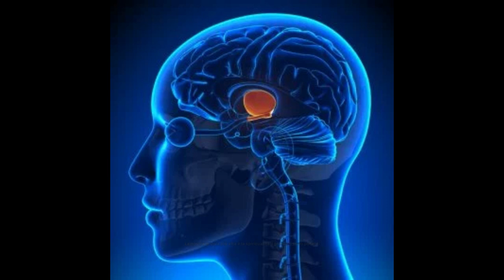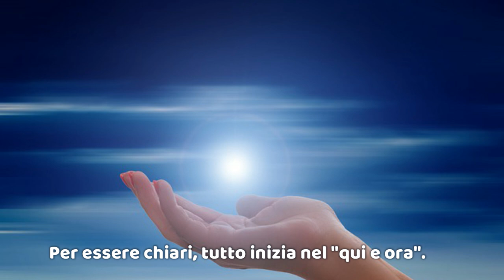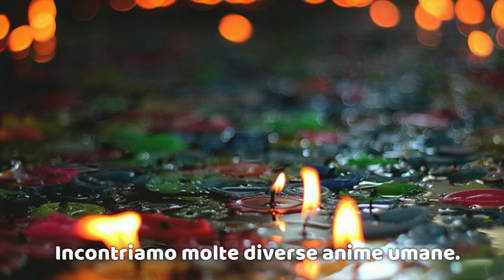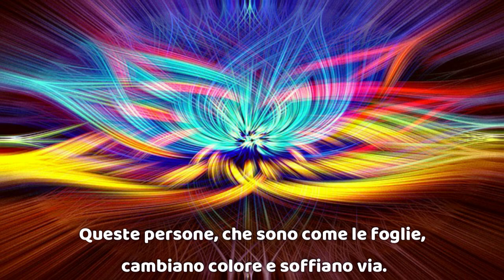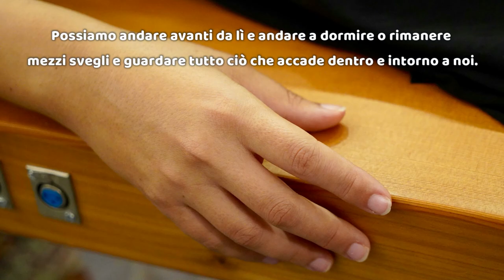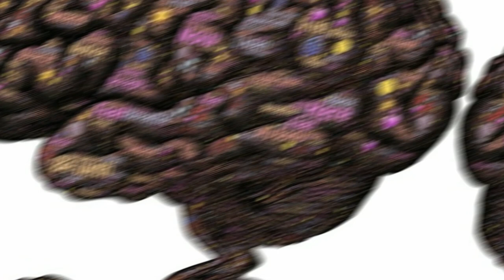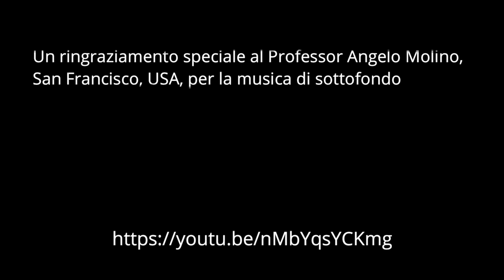Formazione Musicoterapia con l'arpa - Livello 3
Metodo da Monika Paul
Imparare una strada spirituale
Usiamo le diversi metodi delle onde
Introduzione specifico come suonare il lettino armonico